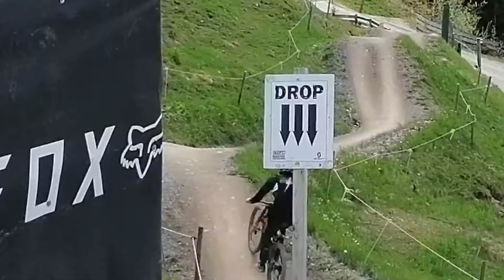Bikepark Leogang Edit 2021